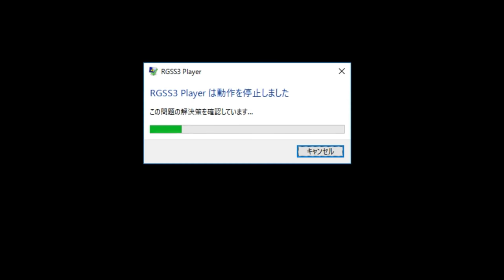【宵闇ノ影】実況 番外編 ~黒穴舞の後悔、潤への思いの原動力~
本編で語られなかった舞ちゃんの過去が語られます！！

その細い体でハンマーふりかざす彼女はもうサイコパスのたわものだ！！